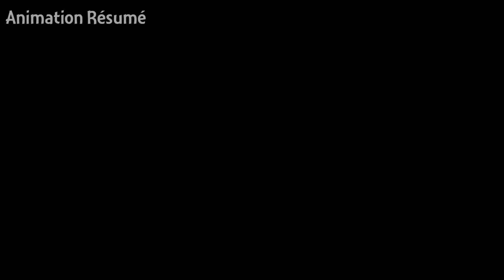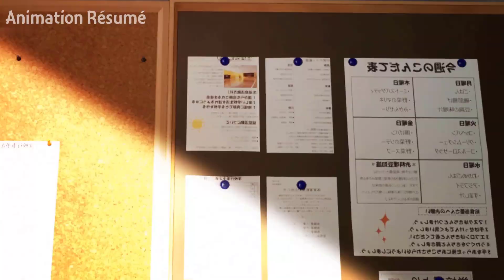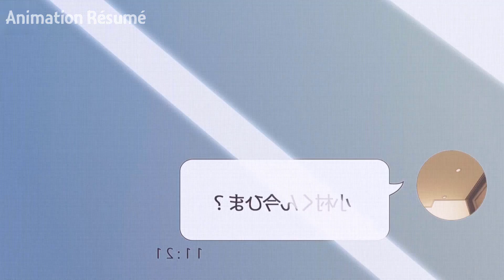Il Ne Peut Pas Gérer Son Béguin Quand Elle Perd Ses Lunettes 😮😍 | Anime Resume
Il Ne Peut Pas Gérer Son Béguin Quand Elle Perd Ses Lunettes

ANIME : The Girl I Like Forgot Her Glasses

Bienvenue sur notre chaîne YouTube! Dans cette vidéo divertissante intitulée "Lunettes perdues: Son béguin dévoile un côté incontrôlable", préparez-vous à assister à la lutte hilarante et relatable d'une personne qui ne peut tout simplement pas gérer son béguin lorsqu'elle perd ses lunettes. Préparez-vous à des montagnes russes d'émotions, de rires et de rebondissements inattendus!

Dans cette histoire captivante, nous suivons le parcours de la protagoniste alors qu'elle navigue dans les défis de l'interaction avec son béguin, pour découvrir que ses lunettes jouent un rôle important dans leur connexion. Alors qu'elle égare ses lunettes, regardez comment cet événement apparemment simple bouleverse leur monde!

Avec un mélange parfait de comédie, de romance et de relativité, cette vidéo vous fera rire aux éclats et vous remémorera vos propres expériences avec des coups de cœur et des bizarreries personnelles. Préparez-vous à vous engager dans une histoire inoubliable qui souligne à quel point même les plus petites choses peuvent avoir un impact important sur les émotions d'un individu.

Notre talentueux casting d'acteurs donne vie à cette histoire avec leurs performances impeccables et leur timing comique. Grâce à leurs prouesses d'acteur, ils vous transportent dans le monde de ce personnage adorable qui est confronté à un défi qu'ils n'avaient jamais anticipé. Vous vous surprendrez à les encourager et à être complètement immergé dans leurs montagnes russes émotionnelles.

Sur notre chaîne, nous nous efforçons de fournir un divertissement de haute qualité et un contenu relatable qui résonne avec nos téléspectateurs. Cette vidéo ne fait pas exception, offrant un plaisir léger et une évasion rafraîchissante de la réalité. Nous visons à créer une communauté inclusive et engageante, alors n'oubliez pas d'aimer, de commenter et de partager vos réflexions sur cette vidéo ci-dessous.

Nous apprécions votre soutien et avons hâte de vous apporter plus d'histoires passionnantes et d'expériences relatables à l'avenir.

Merci de regarder et de vous joindre à nous dans ce voyage humoristique. Asseyez-vous, détendez-vous et profitez de "Lunettes perdues: Son Béguin Dévoile un Côté Incontrôlable"!